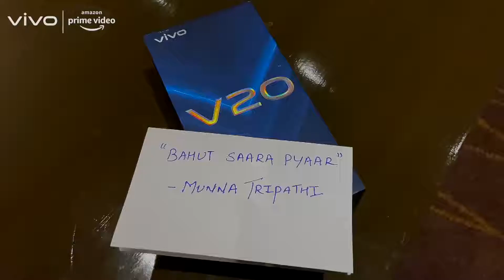vivo x Mirzapur 2 | DelightEveryMoment vivoV20 with Guddu and Munna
Watch the stars of Mirzapur2 unbox the stunning vivoV20. Enjoy DelightEveryMoment as Guddu and Munna fall in love with the same muse. They’re over the moon to unbox the ultra sleek and stunning vivoV20.

CPU: Qualcomm® Snapdragon 720G RAM ROM: 8GB+128GB Battery: 4000mAh (TYP)

Fast Charging: 33W (11V/3A) USB: Type-C

Color: Midnight Jazz, Sunset Melody Operating System: Funtouch OS 11 (Based

on Android 11) Dimensions (Length x Width x Height): 161.30X74.20X 7.38mm*/161.30X74.20X

7.48mm (Sunset Melody) Weight: 171g/1729 (Sunset Melody)

Screen: 6.44-inch Resolution: 2400x1080 (FHD+) Display Type: AMOLED

Touch Screen: Capacitive multi-touch

Front Camera: 44MP (Eye Auto Focus) Rear Camera: 64MP+8MP+2MP(Auto

Focus)

Front Camera Aperture: f/2.0 Rear Camera Aperture: f/1.8+ f/2.2 (Wide Angle/Macro/Bokeh) + f/2.4(Mono)

Flash: Rear flashlight Fingerprint Sensor: In-Display Fingerprint

Scanning

Gyroscope: Gyroscope (Entity)

/bd/products/param/v20
Body
Dimensions:  161.30X74.20X 7.38mm*
161.30X74.20X 7.48mm (Sunset Melody)
*Actual dimensions and weight may differ due to variations in processes, measurement method, and material supplies
**Different color have different height ,choose 7.38mm when we promoting
Weight:  171g
172g (Sunset Melody）
**Different color have different weight ,choose 171g when we promoting

Basic
ProcessorQualcomm® Snapdragon™ 720G
RAM8GB
Storage128GB
Battery4000mAh (TYP)
Fast Charging33W (11V/3A)
ColorBlack: Midnight Jazz
Blue: Sunset Melody
Operating SystemFuntouch OS 11 (Based on Android 11)

Display
Screen6.44-inch
* Measured diagonally, the screen size 6.44 inch in the full rectangle. Actual display area is slightly smaller.
* Resolution2400×1080 (FHD+)
* TypeAMOLED
* Touch ScreenCapacitive multi-touch

Camera
CameraFront 44MP AF/Rear 64MP AF+8MP AF (Wide-Angle/Macro/Bokeh)+2MP(Mono)
ApertureFront: f/2.0
Rear: f/1.8 + f/2.2 (Wide-Angle/Macro/Bokeh) + f/2.4(Mono)
FlashRear flashlight
Scene ModesFront: Eye Autofocus, Super Night Selfie, Aura Screen Light, Steadiface Selfie Video, Slo-Mo Selfie Video, Dual-View Video, Art Portrait Video, Multi-Style Portrait
Rear: Motion Autofocus, Eye Autofocus, Body/Object Autofocus, Super Night Mode, Super Wide Angle Night Mode, Tripod Night Mode, Ultra Stable Video, Art Portrait video, Super Macro, Bokeh Portrait, Multi-Style Portrait

Connectivity:    Wi-Fi2.4GHz, 5GHz
Bluetooth:         Bluetooth 5.1
USB:                  Type-C
GPS:                  Supported
OTG:                  Supported
FM:                    Supported

Network
SIM Slot Type:     2 Nano-SIM + 1 Micro SD
Standby Mode:   Dual SIM and Dual Standby
2G GSM:              B2/3/5/8
3G WCDMA:        B1/5/8
4G FDD_LTE:       B1/3/5/7/8/20/28
4G TDD_LTE:       B38/39/40/41

Sensors
Accelerometer:               Supported
Ambient light sensor:    Supported
Proximity Sensor:           Supported
E-compass:                     Supported
Fingerprint:                     In-Display Fingerprint      Scanning
Gyroscope:                     Gyroscope (Entity)

Media
Audio Playback:           WAV, MP3, MP2, MIDI, Vorbis, APE, FLAC
Video Playback:           MP4, 3GP, AVI, FLV, MKV
Video recording:          MP4
Voice Recording:         Supported

Location
GPS, Beidou, Galileo, GLONASS

V20
Earpieces
Documentation
Type C to USB Cable
USB Power Adapter
SIM Ejector
Protective Case
Protective Film (applied)